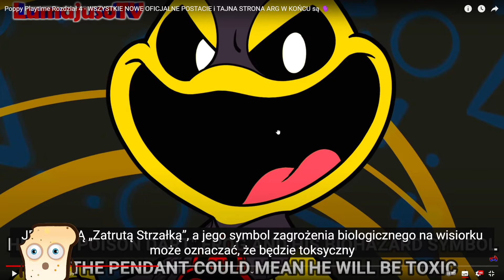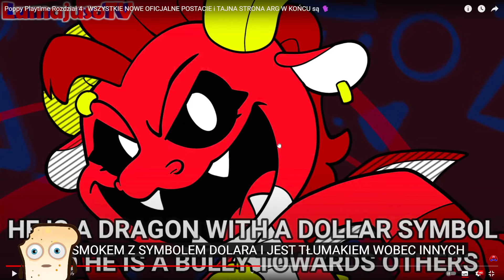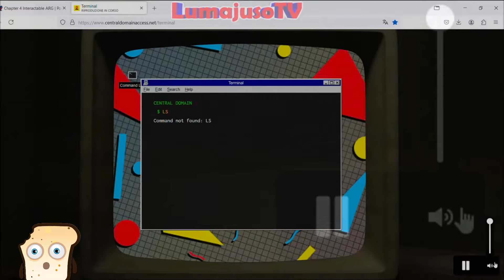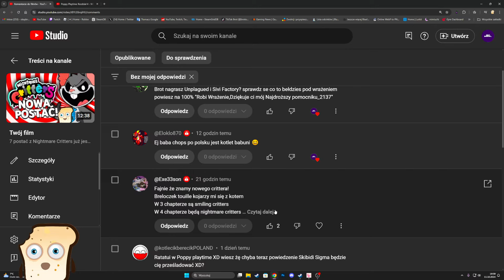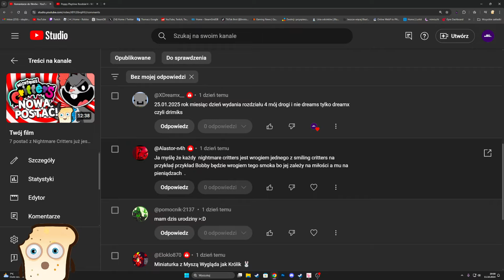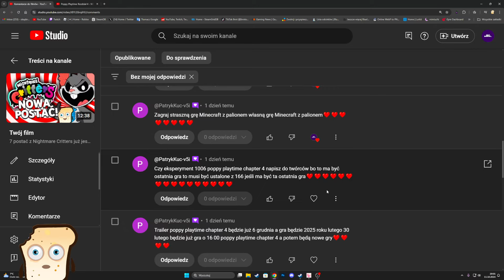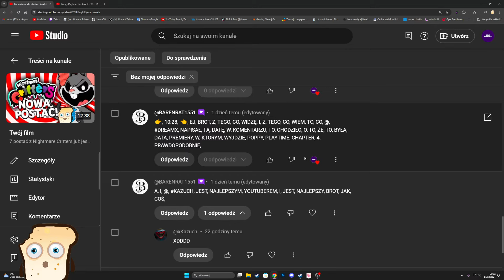WSZYSTKIE NIGHTMARE CRITTERS UJAWNIONE! STRONA Z SEKRETAMI POPPY PLAYTIME CHAPTER 4 JUŻ JEST!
🎮 Kup tanio gry LUB 🎮 LUB 🎮 LUB 🎮 - reklama